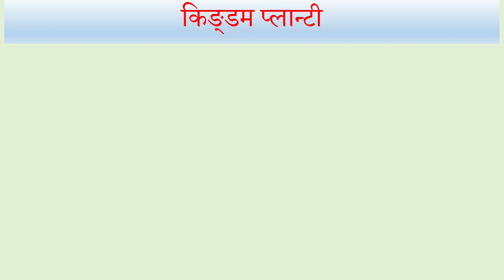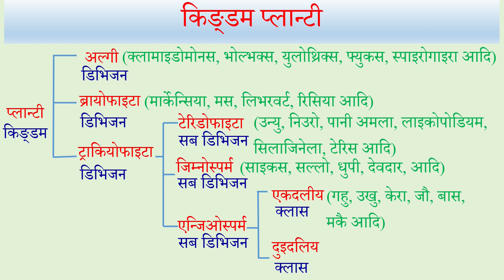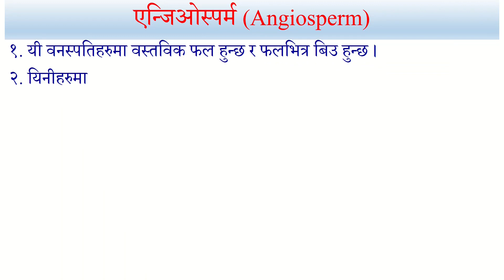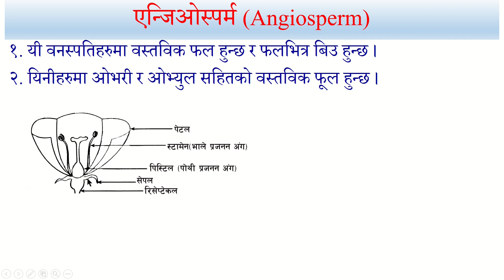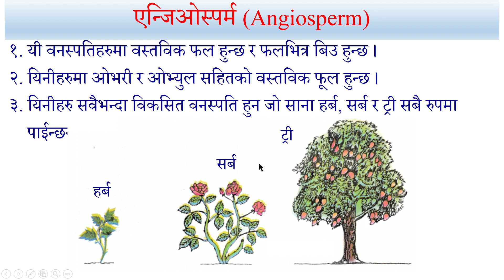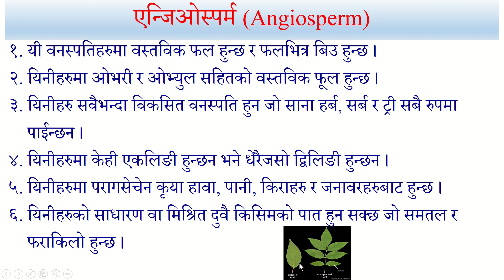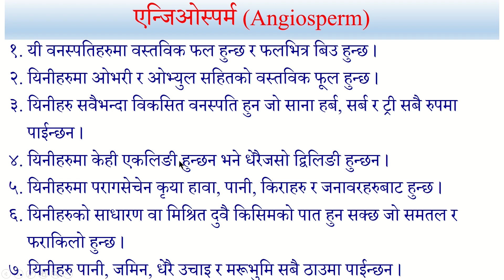कक्षा-१० सजीवहरुको वर्गिकरण-४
यो भिडियोमा कक्षा-१० को विज्ञान तथा प्रविधि भन्ने बिषयको सजीवको वर्गिकरण भन्ने पाठको चौथो खण्ड प्रस्तुत गरिएको छ जसमा मुलत एन्जियोस्पर्म बारे चित्र सहित व्याख्या गरिएको छ ।